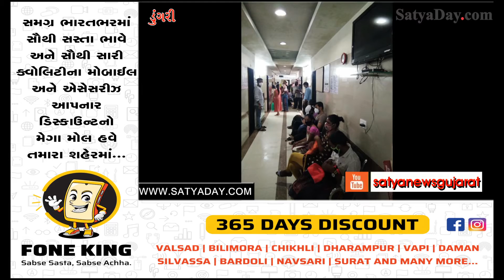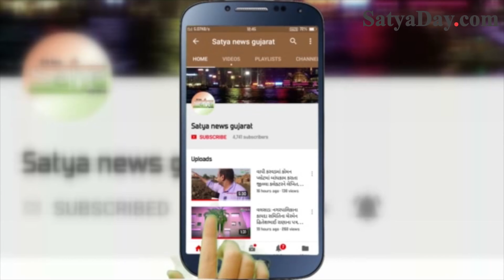ડુંગરી સ્‍થિત વૈદ હોસ્‍પીટલમાં ગંભીર ક્ષતિઓ જણાતા સાત દિવસ માટે બંધ કરાવાઇ